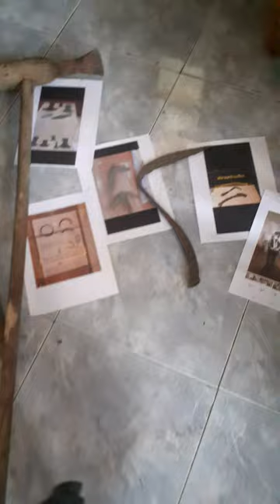ทางเกวียนโบราณ3000ปี